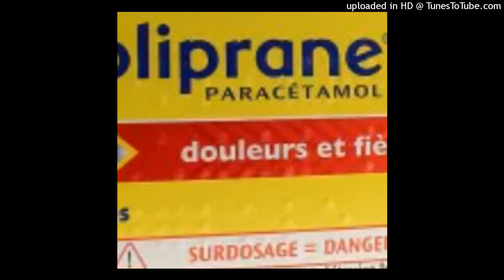Rupture de doliprane en gélule : en voici les raisons